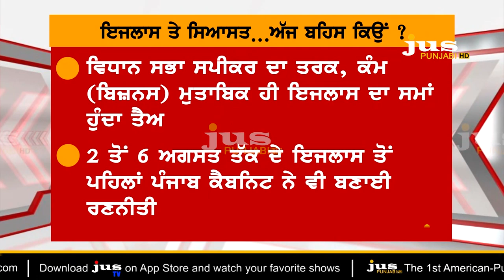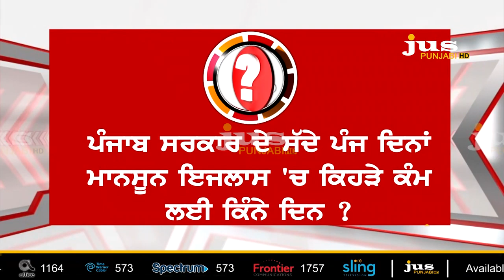Vidhan Sabha Session: Capt is on the way of Badals ? || To The Point || KP Singh || Jus Punjabi